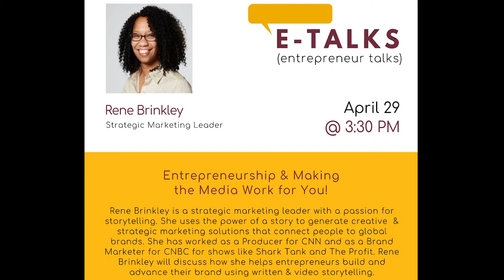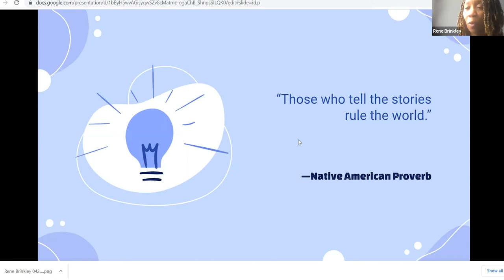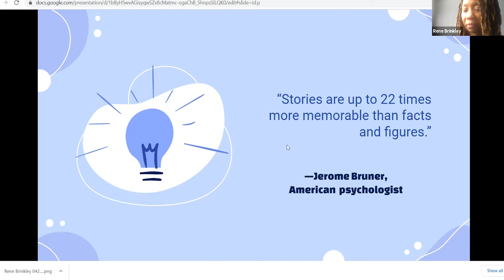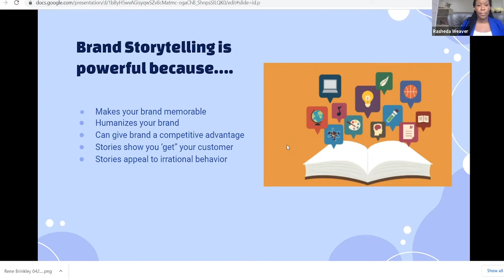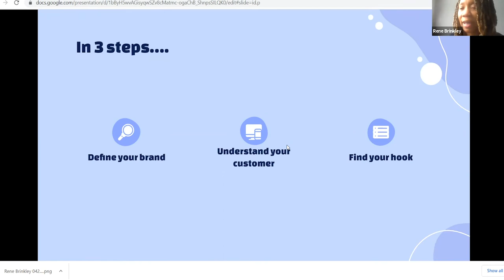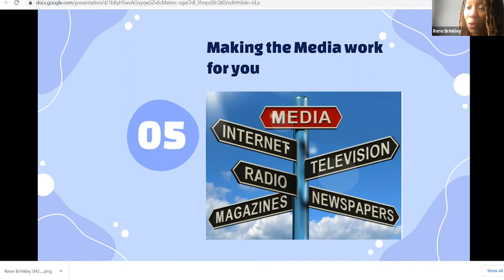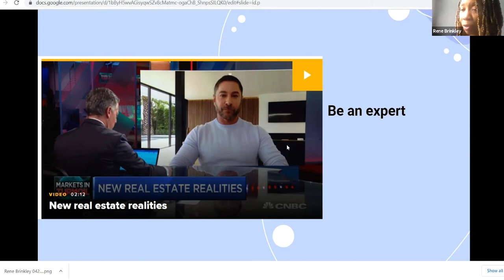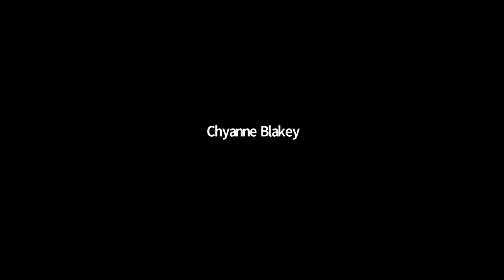E-Talk w/ Rene Brinkley - Entrepreneurship and Making the Media Work for You!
Rene Brinkley is a strategic marketing leader with a passion for storytelling. She uses the power of a story to generate creative and strategic marketing solutions that connect people to global brands. She has worked as a producer for CNN and as a Brand Marketer for shows like Shark Tank and The Profit. Rene Brinkley will discuss how she helps entrepreneurs build and advance their brand using written and video storytelling